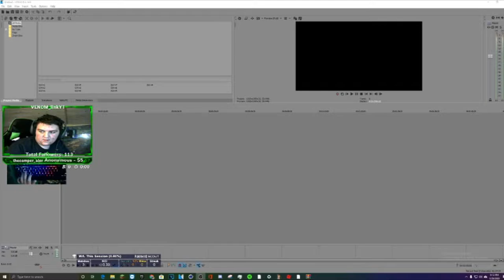so i tried to do the quickest win (MiniRoyale 2)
Description

drakeplas5000 channel

gaming setup